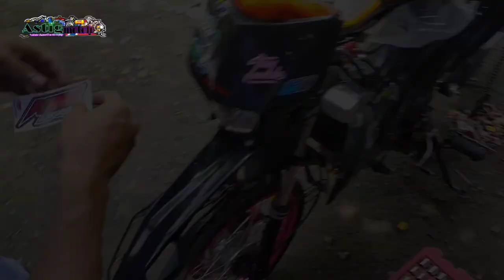How to install king drag ARM RUBBER | para sa plus 2 swing arm natin not plug and play Astigmotofi